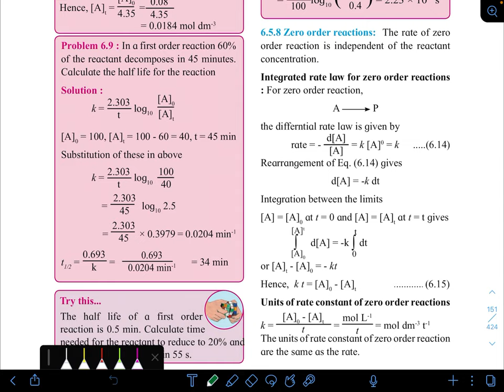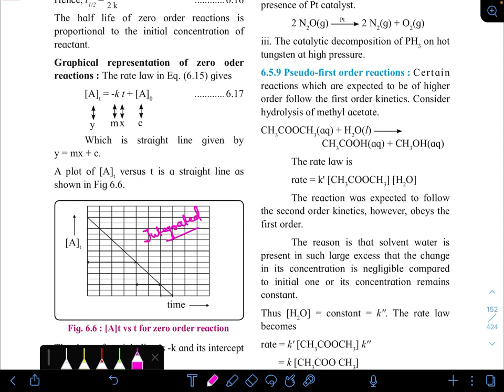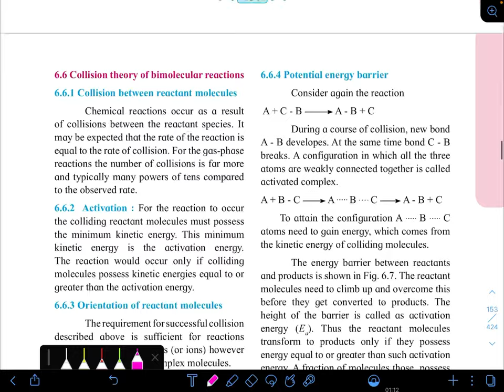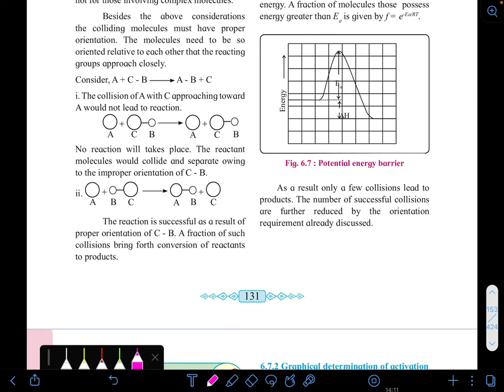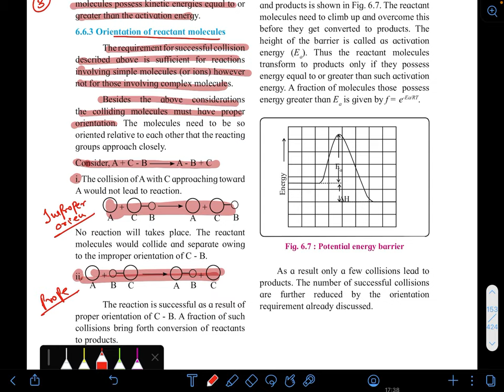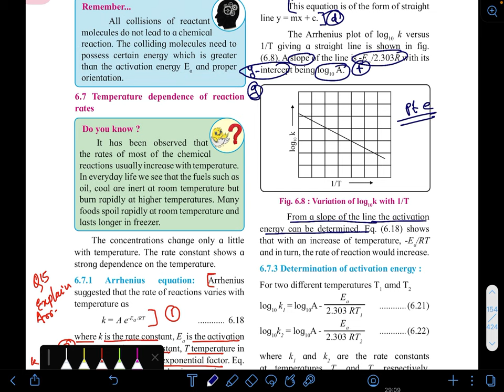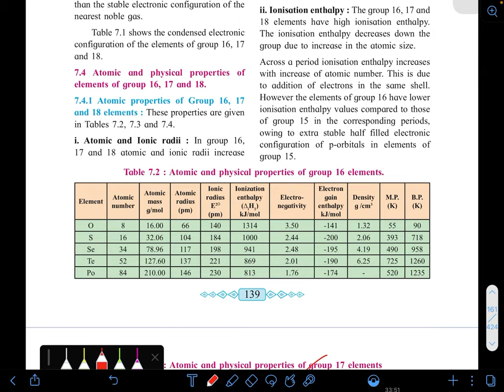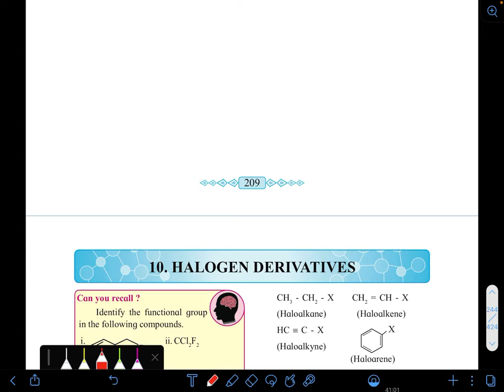Chemical Kinetics || Class 12 - Maharashtra Board - Notes Marking - L 2